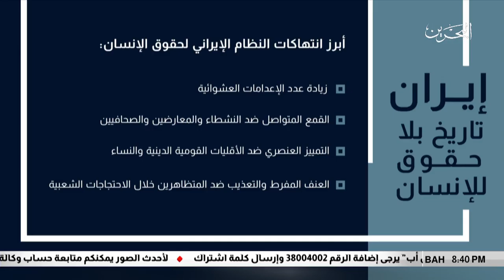البحرين مركز الأخبار : لم يسمح النظام الإيراني بزيارة مقررين حقوق الأنسان منذ 2005 08-07-2018